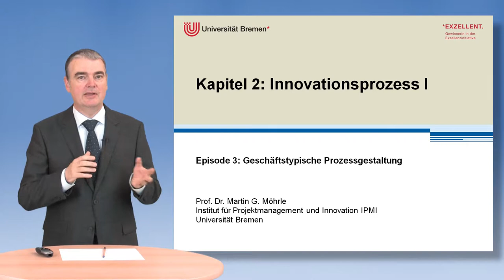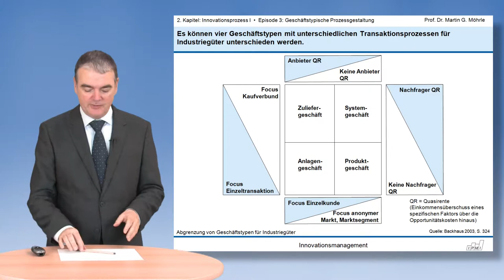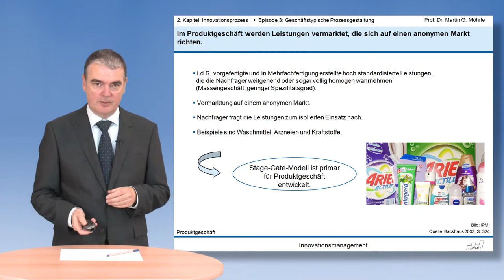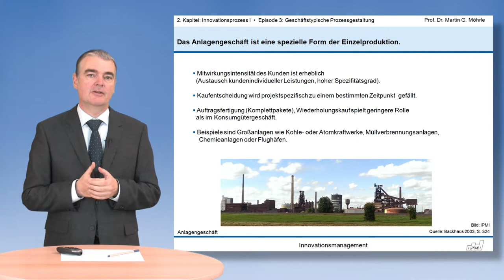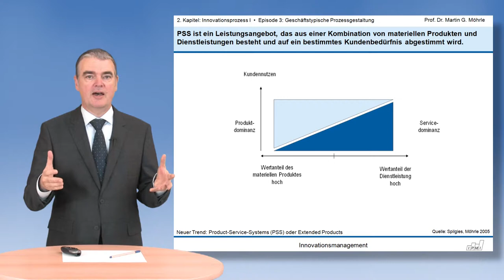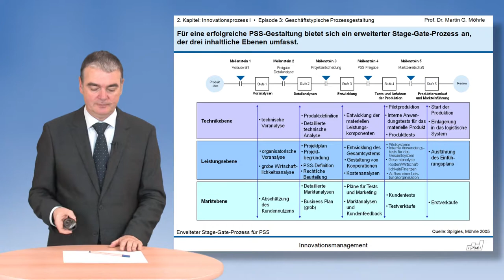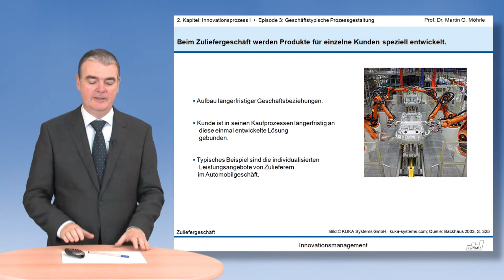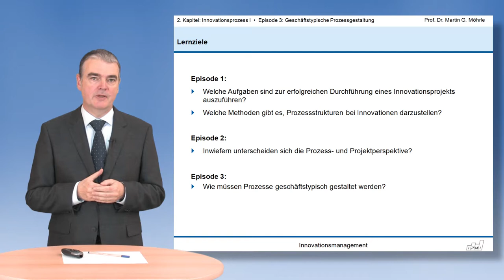Episode 3: Geschäftstypische Prozessgestaltung [Kapitel 2: Innovationsprozess I]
Studierende der Universität Bremen können die begleitenden Folien zu dieser Reihe über Stud.IP herunterladen

In der Vorlesung “Innovationsmanagement” entwickelt Prof. Möhrle das Thema aus einer betriebswirtschaftlichen Perspektive und geht auf vier zentrale Fragen ein: Wie sind Innovationsprozesse zu gestalten (vor allem auch in den Zeiten der „open innovation“)? Wieso muss das Innovationsmarketing ein integraler Bestandteil auch der frühen Stufen eines Innovationsprozesses sein, und was umfasst es? Mit welchen Hilfsmitteln lassen sich Innovationsideen bewerten? Und: Wie sieht ein geeignetes Wissens- und Schnittstellenmanagement aus, das der Innovation dienlich ist?

Die Vorlesung baut dazu auf Grundlagenwissen aus anderen betriebswirtschaftlichen Fächern auf (Marketing, Organisation, Finanzwirtschaft). Sie umfasst neben Zugängen zur Begriffswelt und zur Theorie des Innovationsmanagements auch zahlreiche praxisorientierte Beispiele sowie den Umgang mit relevanten Methoden, z.B. zur Bewertung von Innovationen.

Diese Videoreihe ist ein Auszug von Diese Videoreihe wurde produziert in Kooperation mit dem Zentrum für Multimedia in der Lehre (ZMML) der Universität Bremen.

Literaturempfehlungen zu Kapitel 2:

Backhaus, Klaus: Industriegütermarketing. München: Vahlen 2003.
Cooper, Robert G.: Top oder Flop in der Produktentwicklung. Erfolgsstrategien: Von der Idee zum Launch. Weinheim: Wiley-VCH 2002.
Cooper, Robert G. : What  Leading Companies are  Doing to Re-invent  their NPD Processes. In: PDMA Visions Magazine, 2008,  S. 6-10.
Kleinschmidt, E.; Geschka, H.; Cooper, R.: Erfolgsfaktor Markt: Kundenorientierte Produktinnovation. Berlin: Springer 1996.
Corsten, Hans: Überlegungen zu einem Innovationsmanagement – organisationale und personale Aspekte.  in: Corsten, Hans (Hrsg.): Die  Gestaltung von Innovationsprozessen. Hindernisse und Erfolgsfaktoren im Organisations-, Finanz- und Informationsbereich. Berlin: Schmidt 1989, S. 1-56.
Hauschildt, Jürgen; Salomo, Sören: Innovationsmanagement. München: Vahlen 2011.
Momm, Christian: Die intelligente Unternehmung. Management von Informationen, Wissen und Werten. Wiesbaden:  Deutscher Universitätsverlag 1997.
Schreyer, Hans Joachim: Untersuchungen zur Zeitverkürzung des Entwicklungsprozesses in der Automobilindustrie mit Hilfe  von GERT-Netzwerken. Cottbus 1999.
Spilgies, Wulf-Dieter; Möhrle, Martin G.: Ein Innovationsmodell für Product-Service-Systems (2005), in: RKW Handbuch, 2006, Aufsatz 2623.
Wheelwright, Steven C.; Clark, Kim B.: Revolutionizing Product Development: Quantum Leaps in Speed, Efficiency, and Quality. New York: The Free Press 1992.

Folge Universität Bremen im Social Web!